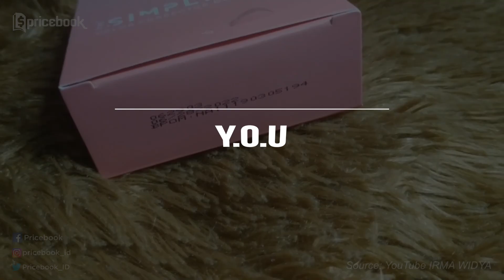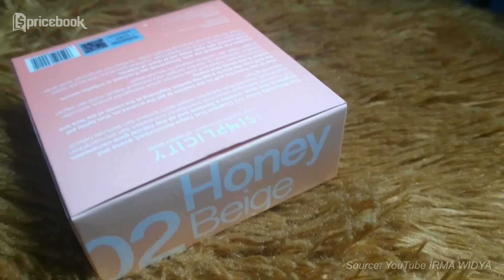DI BAWAH 100 RIBU! 4 Cushion Lokal Terbaik untuk Remaja!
Banyak banget pilihan cushion lokal untuk kulit berminyak atau cushion lokal untuk kulit kering yang bisa ditemui di pasaran. Sampai saat ini, cushion masih jadi produk make up andalan para perempuan karena praktis dan menawarkan hasil wajah yang flawless.

Namun, enggak bisa dipungkiri kalau cushion lokal yang umumnya beredar memiliki harga yang mahal. Beruntungnya, kamu bisa memiliki cushion lokal di bawah 100 ribu yang kualitasnya top banget buat remaja! Apa saja sih cushion lokal yang patut kamu coba? Yuk nonton video DI BAWAH 100 RIBU! 5 Cushion Lokal Murah untuk Remaja! sampai habis!